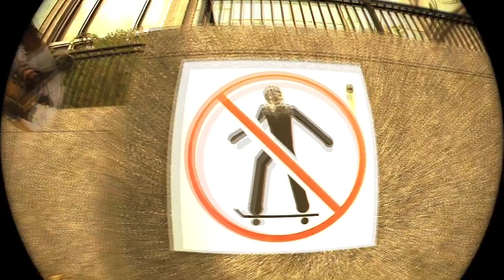SESSION. City Trash""